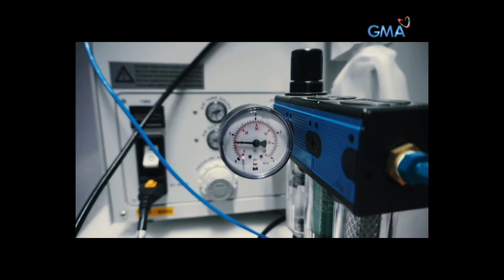Amazing Earth: Filipino scientist invents a bioplastic made out of mango peel and seaweed!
Aired (January 12, 2020): Did you know that mango peels and seaweeds can also be used as materials on making a bioplastic that is also helpful to the environment? Find out how a Filipino scientist invented the eco-friendly bioplastic in this video!

Catch the latest episodes of 'Amazing Earth' every Sunday at 6:10 PM on GMA Network, hosted by Kapuso Primetime King Dingdong Dantes with special guest, Miss Multinational 2017 Sophia Senoron.